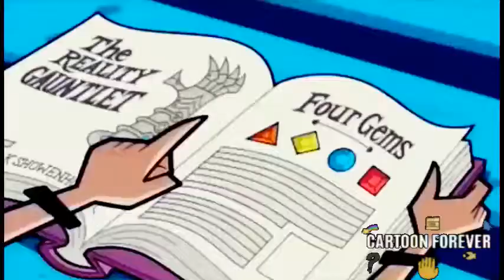DANNY PHANTOM - INVISIBLE [ Equestria Girls Forgotten Friendship ]